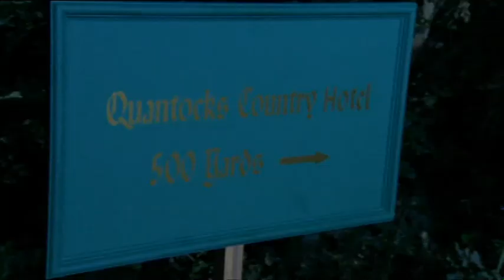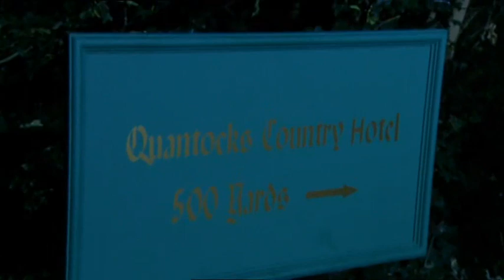Mark & Jez On The Quantocks (Peep Show DVD Extra)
Peep Show Series 3 DVD Extra following the plot of Series 3 Episode 6 "Quantocking".